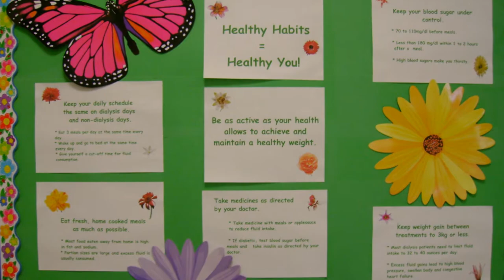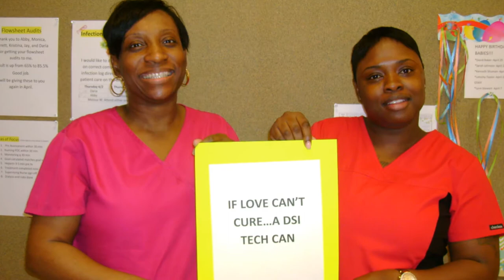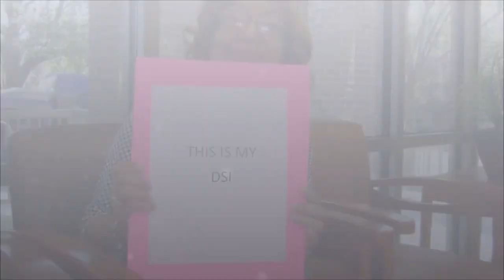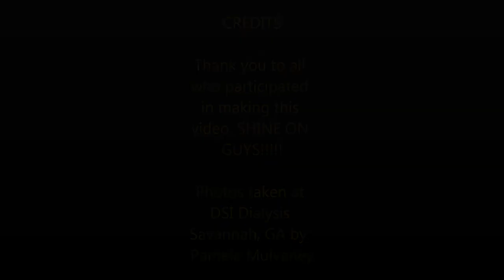DSI DIALYSIS SHINY HAPPY PEOPLE VIDEO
DSI DIALYSIS IN SAVANNAH GA. 2015